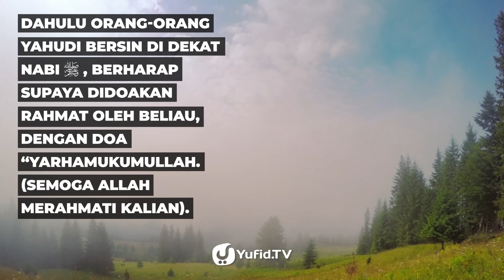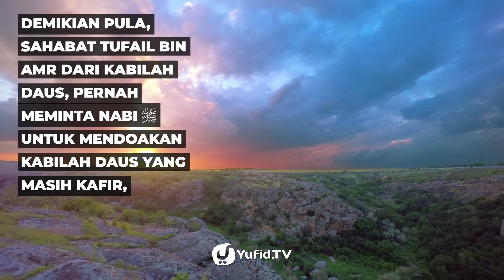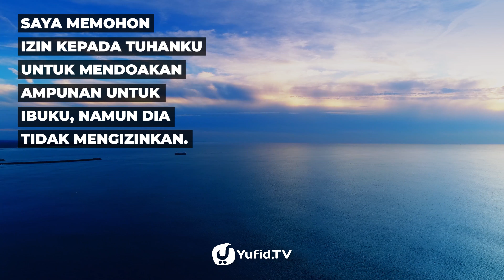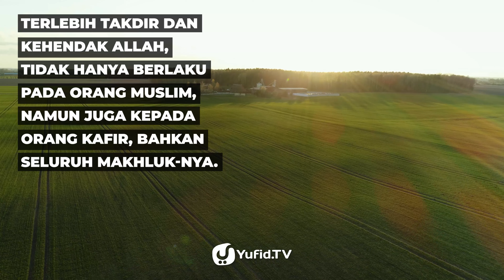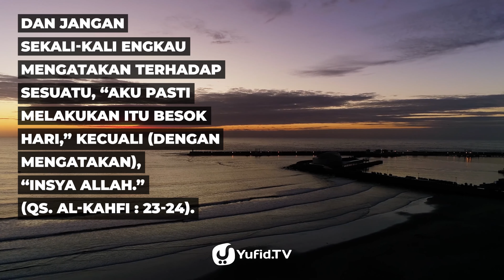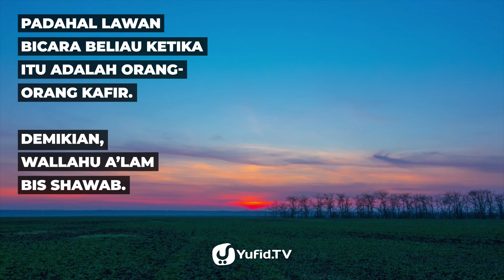Hukum Mengucapkan Insya Allah ketika Berjanji kepada Orang Kafir - Poster Dakwah Yufid TV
Sebagai seorang muslim tentu kita sering mendengar ucapan insya Allah. Insya Allah artinya jika Allah berkendak. Perintah mengucapkan insya Allah dapat kita temukan di dalam al-Qur'an surat al kahfi ayat 24. Pada kesempatan kali ini, kita tidak akan membahas tentang lafadz insya Allah atau insha Allah atau mana tulisan insya Allah yang benar. Akan tetapi kita akan menyimak penjelasan seputar ucapan Insya Allah kepada orang kafir dan hukum mendoakan orang kafir.

Hukum mendoakan orang kafir agar dapat hidayah adalah boleh. Namun, terdapat larangan mendoakan orang kafir ampunan. Hal tersebut sebagaimana dapat kita jumpai pada surah at Taubah ayat 113. Dilihat dari maknanya, arti insya Allah tidak menunjukkan doa. Sehingga kita tidak dilarang mengucapkan insya Allah kepada orang kafir.